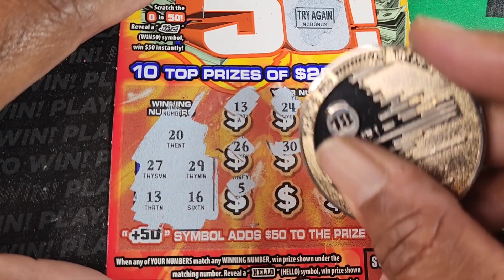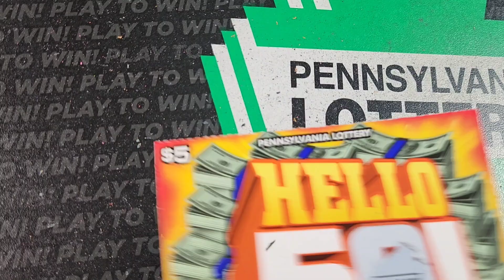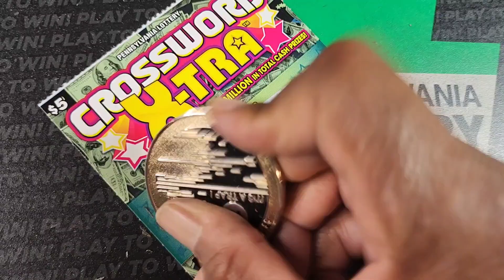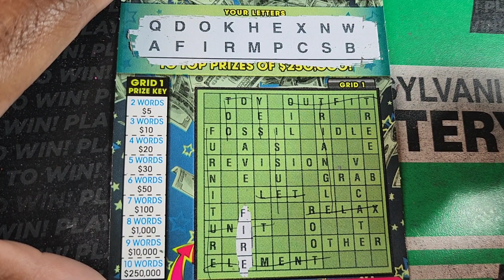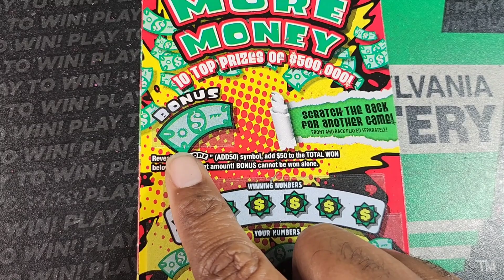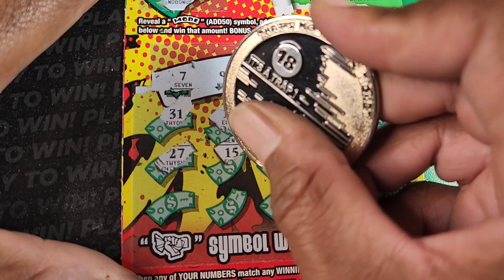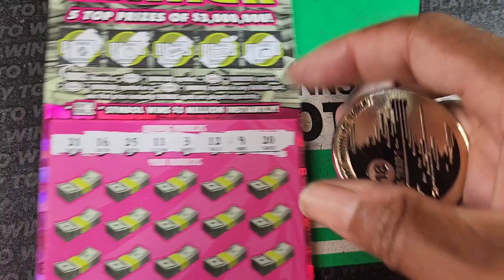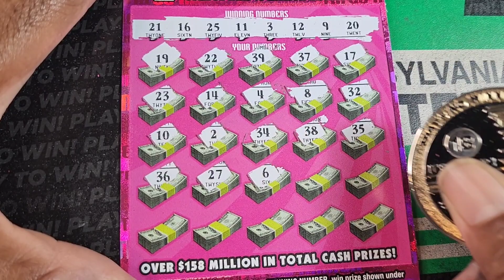Well There Ya Go! 🟢 Pa Lottery Hello $50, More Money, Great 8s, My Three Million Scratch Off Tickets